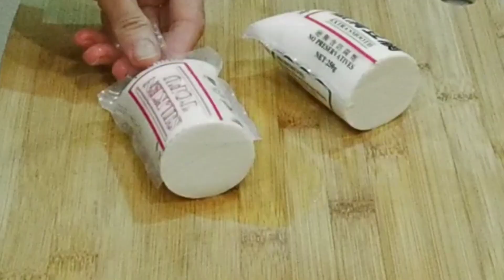Silken Tofu and Mixed Vegetables Stir Fry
Stir Fry
Ingredients
250 g silken tofu
150 g oyster mushrooms
1 broccoli
1 carrot
100 g baby corn
100 g sugar snap peas
1 stalk spring onion

4 cloves garlic
1 knob ginger
1 brown onion

Stir fry sauce
Ingredients
250 ml veg stock
2 tbs corn starch*
2 tbs stir fry sauce
1 tbs shaoxing wine
1 tbs sesame oil
1/2 tsp salt
1/2 tsp pepper

*corn starch in this recipe is for coating tofu and some leftover is used to thicken the sauce

For more details on how to make it please watch the video.

Happy watching 😊